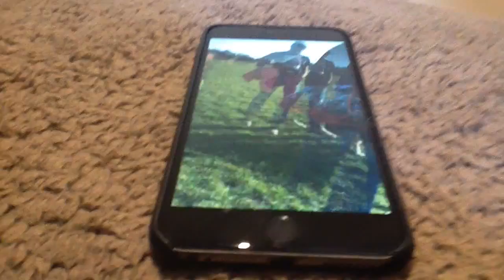Sniff in bootees | rainbow five